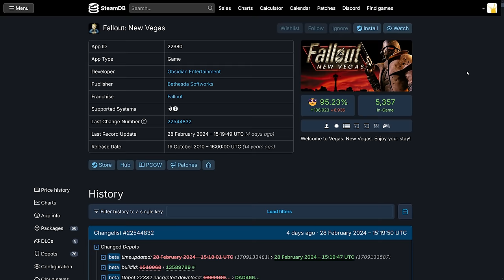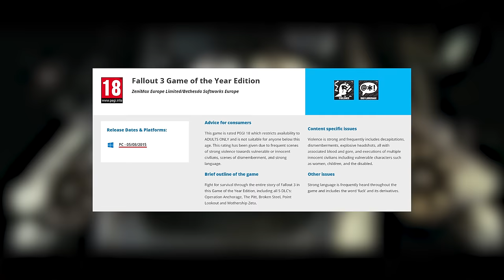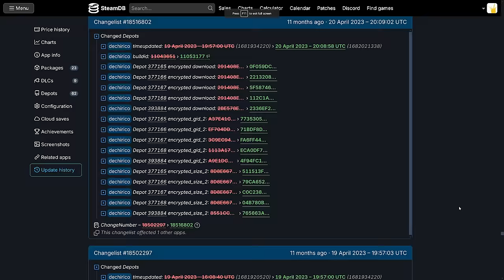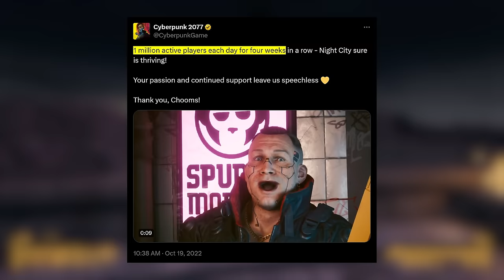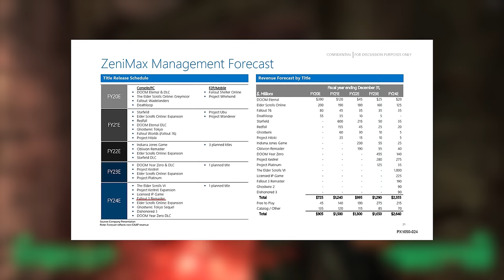Fallout: New Vegas is Getting a New Update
Fallout: New Vegas may be getting a new update. In this video we discuss the latest news and rumors.

Author - Mikaslbianskas